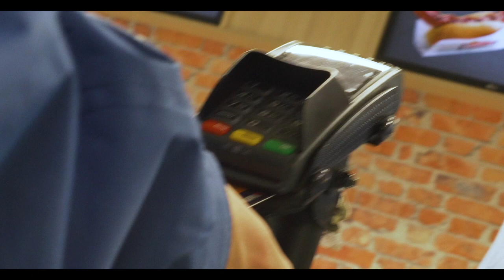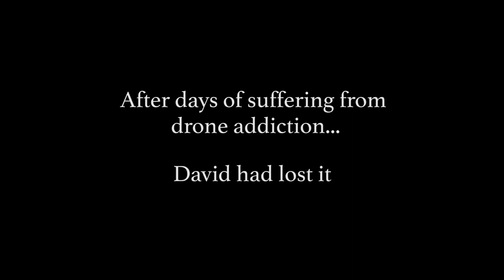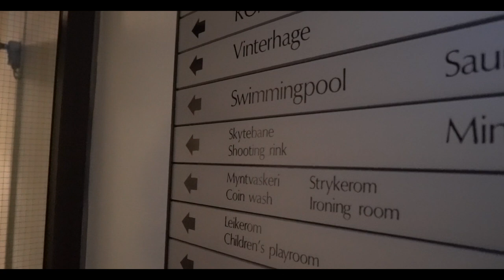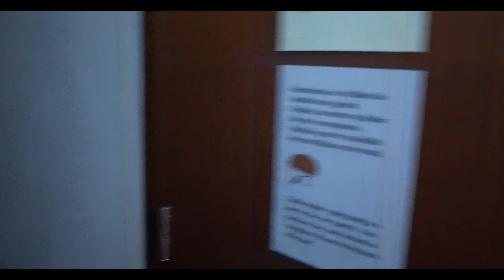Norway Vlog - Day 7 - Kayak Heaven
We rented some kayak's to paddle down one the notorious, most beautiful, fjords Norway has to offer, Nærøyfjorden.
The perfect time of year to be there, as the main tourist season had ended and the peaks had just begun to be tipped with snow as the hillsides became orange with their autumn leaves.

(Ewan edited this one, props to him)